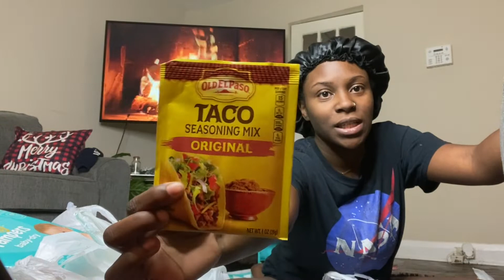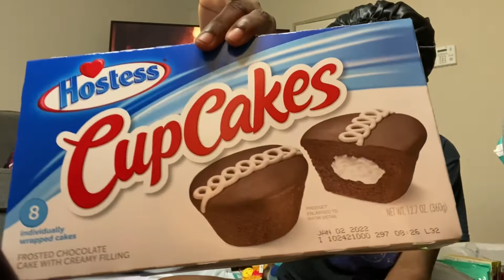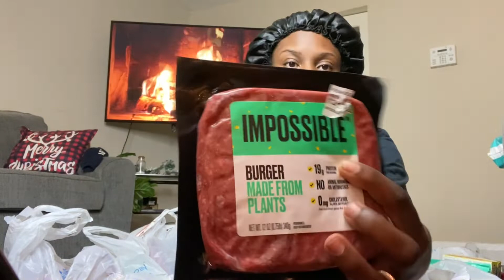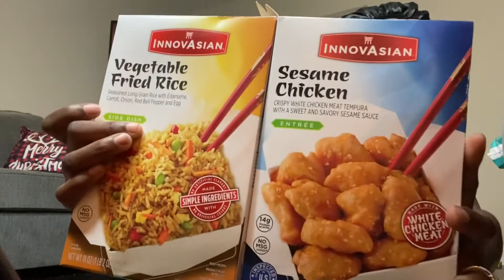VLOGMAS DAY 9: WALMART GROCERIES HAUL AND GOING TO SEE GRANDPA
TWIN SISTER CHANNEL: Rakendra Shanelle